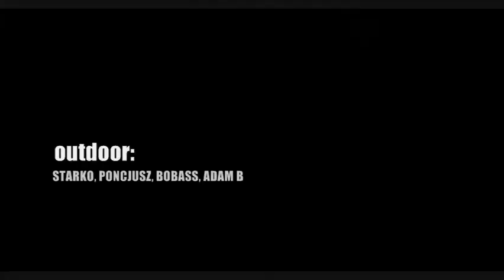NEW FACES #7 - 28.09.2012 @ ALTER EGO promo